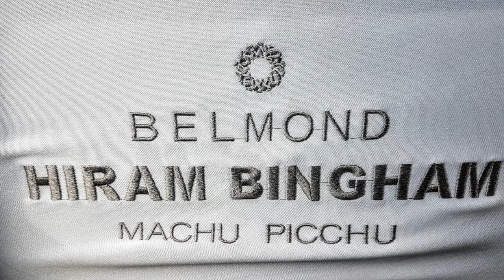Ride Day 52: Cusco, Peru to Machu Picchu with Belmond Hiram Bingham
Full Post After spending a day touring Cusco, Peru and organizing my trip to Machu Pichu (which took some time), it was Machu Picchu Day!

I left my home at 7 am and rode to Poroy Station where I would embark on my journey to Machu Picchu with Belmond Hiram Bingham train and tour.

The ride was mostly through small towns and was a lot of fun, even though I had some weather on the journey.

Once on the train, you get amazing 5-star service and the train is gorgeous, you sweep slowly through valleys and towns. I also got to meet some interesting people along the journey, from all walks of life (mainly well to do) and had a great experience with my tour group of six people.

Belmond Hiram Bingham to Machu Picchu
I decided to splurge on this trip and go on the Belmond Hiram Bingham experience to Machu Picchu. This was a 5 Star Endeavour, and it met just about all my expectations. Firstly I met the train at Poroy Station and was entertained by some indigenous dancing and music and some light refreshments. I was also interviewed by one of the managers and given my information as to what my day would entail and my guide.

We then board this beautiful old train and get assigned a seat with a table. You can walk all through the train to the rear where more music is played with beer, champagne, and nibbles. The rear also has an observation deck where you can take photos/videos of your journey to Machu Picchu.

The train stops at Ollantaytambo Station for about 10 minutes along the way where you can buy souvenirs and food and drink. A Pretty little location.

On the train, you have a small selection of courses, each of them delicious. On the way th3-coursed a three-course meal and the same on return, drinks were also free.

The journey follows a river along the valley all the way through to Machu Picchu, quite stunning vistas are around every corner.

Once you arrive in Machu Picchu, you walk a little way to buses, and there you are taken a right up to the summit. You go through quite a steep climb, and the roads are dirt and mud, with amazing views.

Once you get to the summit, you skip the lines and are taken by a private tour guide (one guide per six people) and taken a tour that lasts around 3 hours.

The guide was fantastic, answering questions all along the way and giving you some insights about every element of the city. Machu Picchu is stunning and the work gone into restoration is admirable.

I left home at 7 am and arrived back at my apartment at 11 pm. Everything is catered for, no extra costs except for tipping your guide.

Total Cost $750 USD for Belmond Hiram Bingham and $20 USD Tip.

Machu Picchu is an Incan citadel set high in the Andes Mountains in Peru, above the Urubamba River valley. Built in the 15th century and later abandoned, it’s renowned for its sophisticated dry-stone walls that fuse huge blocks without the use of mortar, intriguing buildings that play on astronomical alignments and panoramic views. Its exact former use remains a mystery. From Wikipedia

Entrance prices for Adults to Machu Picchu are $70 and buses to Machu Picchu range from $20 USD to $90 USD